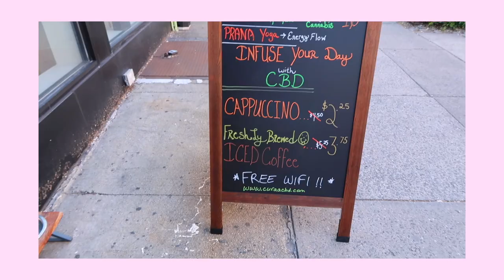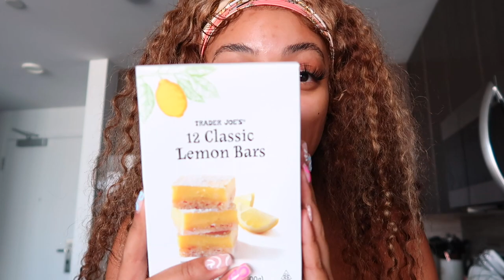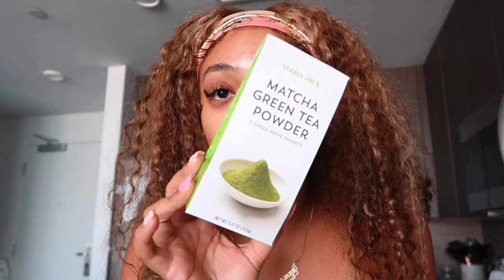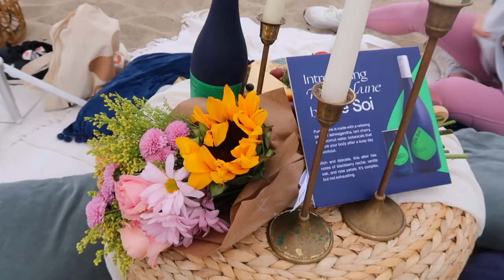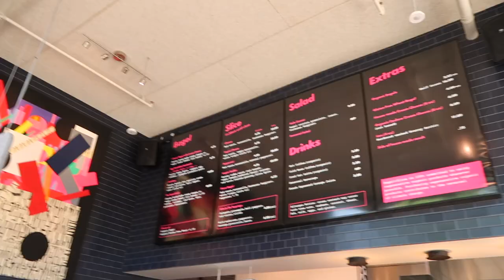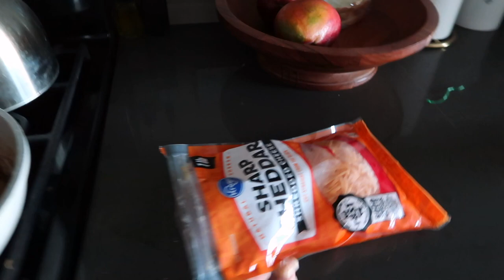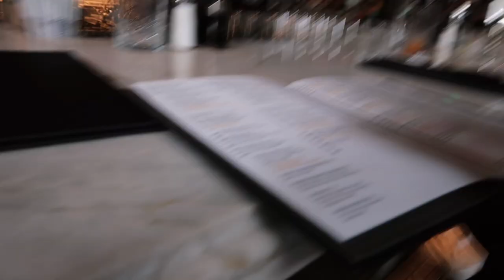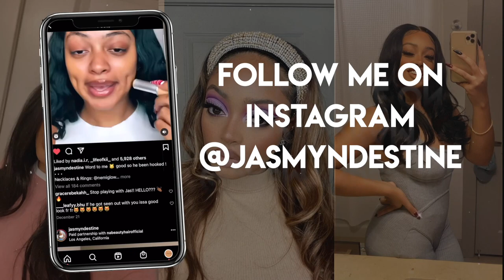WEEKLY VLOG | NYC RECAP, SUNSET YOGA BEACH EVENT, PARTYING IN LA + TRYING POPULAR TRADER JOES FOOD!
OPEN ME!

Jasmyn's AMAZON Storefront:

FAQ:
Age: 25
Location: Los Angeles, CA
Ethnicity: Black/Hispanic
Camera: Canon G7X Mark ii
Editing software: Final Cut Pro X